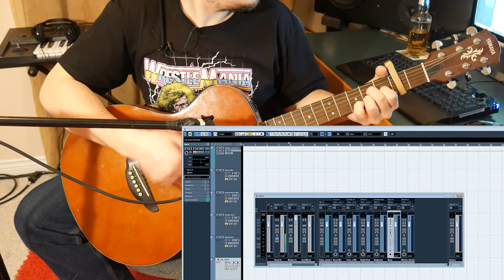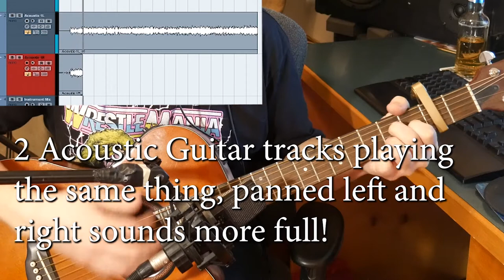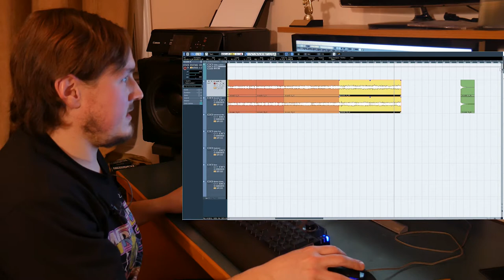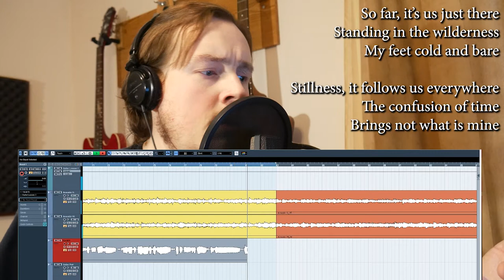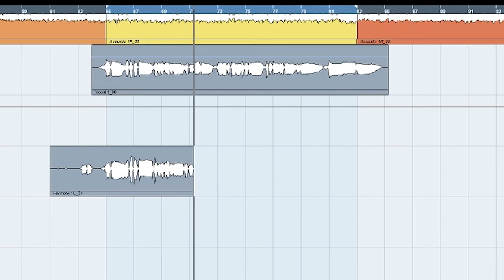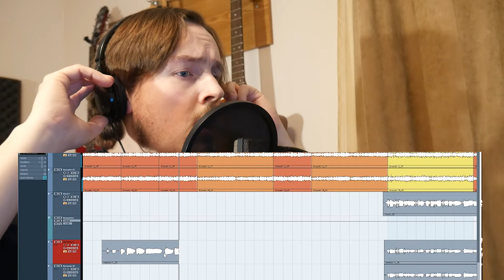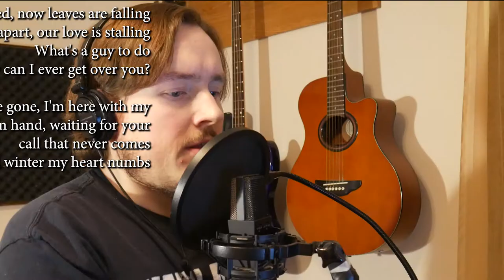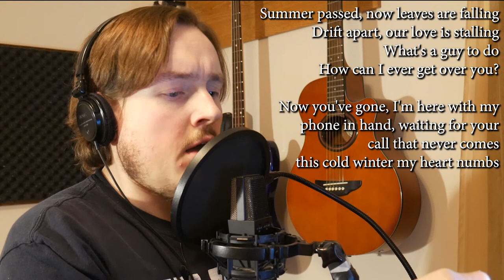In The Style Of... Fleet Foxes! Part 1 - Acoustic Guitar - Arrangement - Vocals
Watch the first video of my new series "In The Style Of..." where I pick a musician or band, come up with 5 criteria that I feel make their style, then write and record my own original song based on these ideas.

This video is Part 1 of writing a song inspired by the band Fleet Foxes and features the recording of acoustic guitars and vocals, and how to quickly arrange a new song. Enjoy!

Please comment below which bands you would like to see me try and imitate and stay tuned for Part 2 where I fill in all the rest of the instruments then edit and mix the final cut.

That's right! Now you can have me perform on your track on just about any instrument! I do:
-Acoustic Guitar
-Electric Guitar (clean, dirty, high gain, FX through Line 6 Pod Amp Simulator)
-Bass Guitar
-Electronic Drumkits (Rock kits, Hip Hop kits, Dance kits, etc through Roland Juno Keyboard or Digital Sample Kits)
-Keyboards (Piano, Synth, Strings, Brass, Percussion, through Roland Juno Keyboard or Digital Synthesizers)
-Trumpet
-Real Percussion (shakers, maracas, tambourine, cowbell)
-Male Vocals

Over The Hump Media is a production studio specializing in audio and visual recordings